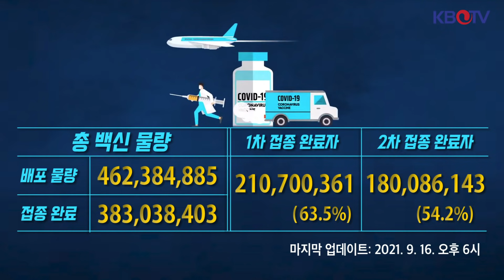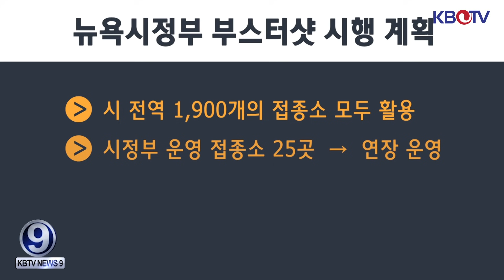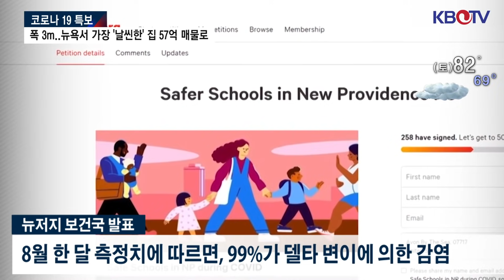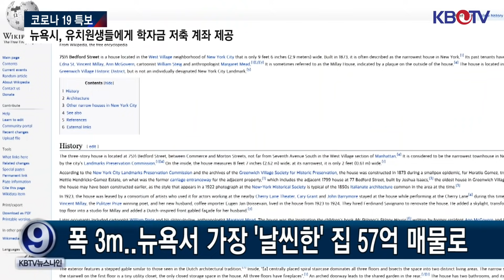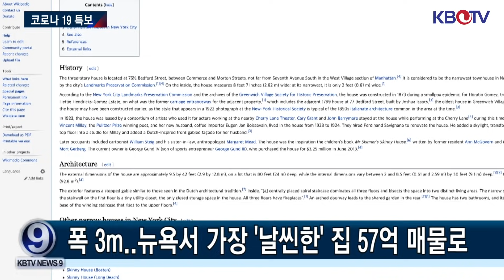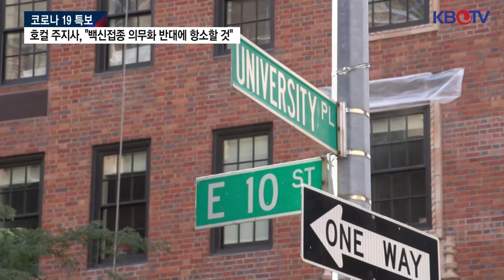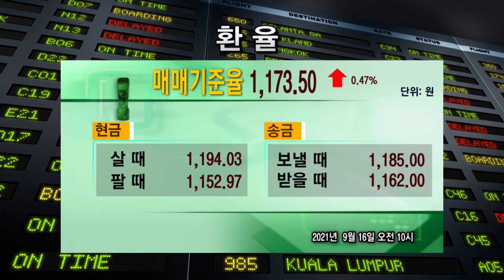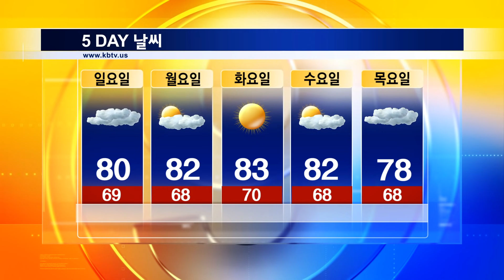[화이자 부스터 샷 허용 여부 내일 결정], [뉴저지, 최소 6개 학교에서 코로나 집단 감염 발생] 등 (KBTV News9 2021년 9월 16일 HD)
FDA, 화이자 부스터 샷 허용 여부 내일 결정
드블라지오 뉴욕시장, 부스터샷 접종 계획 발표
뉴저지, 최소 6개 학교에서 코로나 집단 감염 발생
미국 입국시 백신 접종증명·경로추적 의무화 추진
호컬 주지사, "백신접종 의무화 반대에 항소할 것"
10명이 우르르 차에서 내리더니.. 아시안 남성 위협·구타
맨해튼서 야외 식사 중 강도 다가와 총격·갈취
폭 3m..뉴욕서 가장 '날씬한' 집 57억 매물로
뉴욕시 실내영업 백신접종 미확인 경고 353장 발급
뉴욕시, 유치원생들에게 학자금 저축 계좌 제공
버겐 카운티 등 재난 지역에 피해복구센터 개설
"프리스쿨·커뮤니티 칼리지 무상교육"